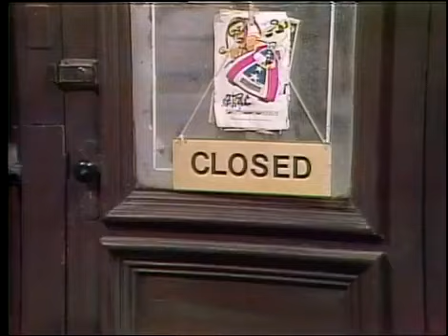Classic Sesame Street - The Two Headed Monster Want to Play Baseball